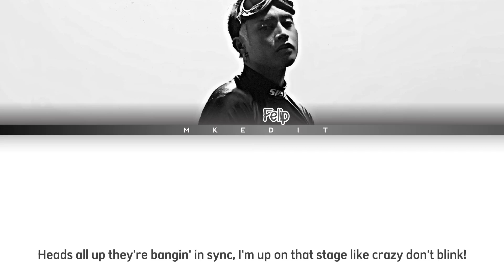FELIP - 'ROCKSTA' Color Coded Lyrics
•Artist: FELIP
•Song ♫: ROCKSTA
•Album: Com-plex
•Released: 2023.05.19